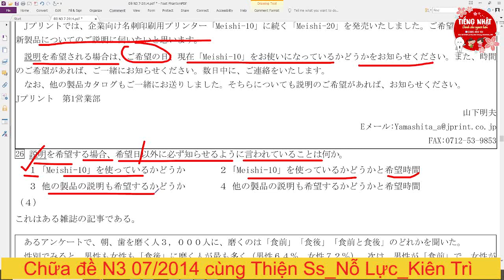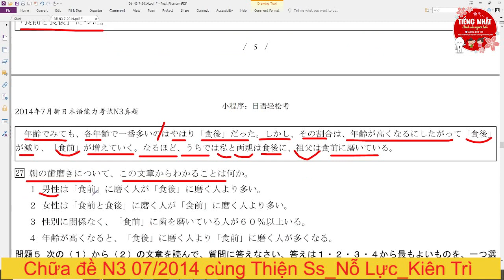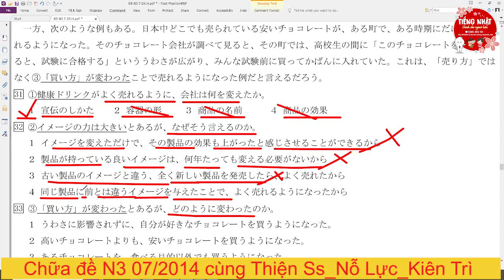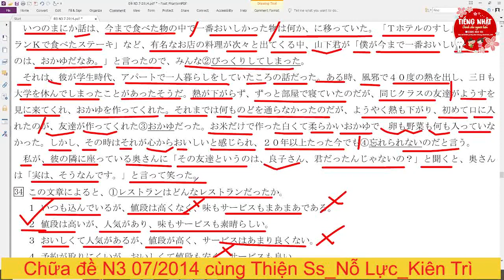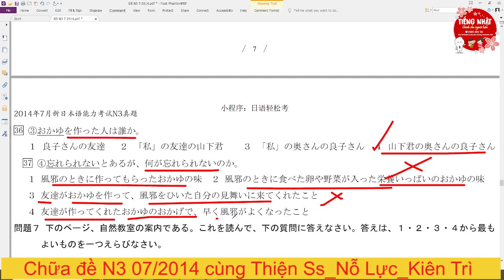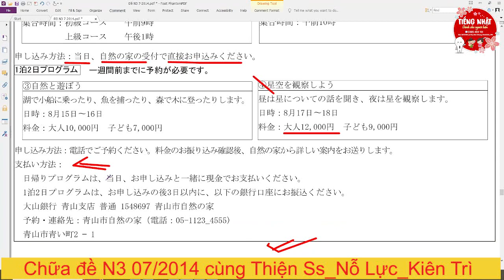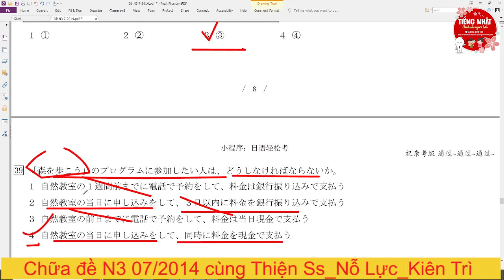N3 07_2014_kỉ Luật Là Sức Mạnh